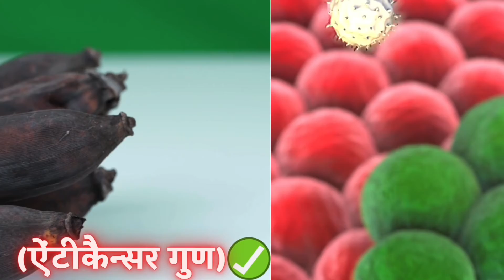5 most interesting facts about banana😱 by vivekvalley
Do anyone have ate black banana in your life? In this video we are telling you about banana facts and 5 most interesting facts that you have never noticed.banana contains probiotics property which helps in good digestion.with other properties like high in potassium and anti-oxidants.

there are 5 stages of banana and changing their property with time.If you are eating raw banana then you will get the nutrients as like curd which simply boost your digestion track.
Banana can be called strongest fruit because  it is filled with multi nutrients.
One of the most epic thing about banana is that when it get overriped then it contains or produces anti cancerous properties which fights from cancerous cells in our body.
so start eating a banana daily for your good health and eating two banana daily will give you enough energy to workout for 2 hrs.

7 ways to keep your back and spinal cord healthy forever

watch our shorts;
To Achieve something big remember 5 rules